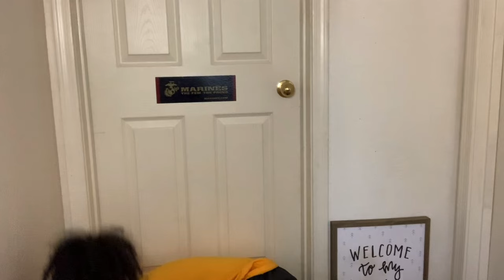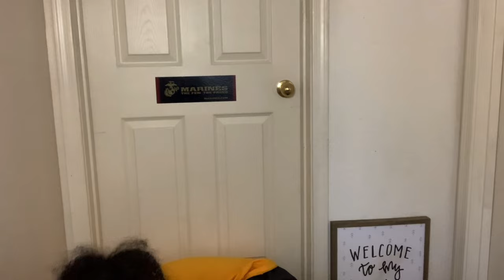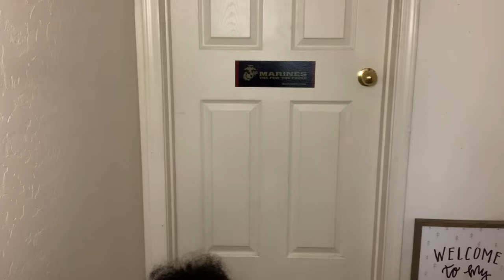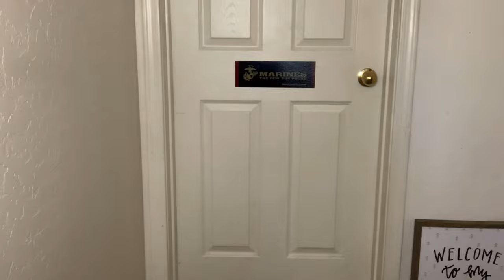PASSING OUT ON MY BABY SISTER PRANK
SOCIETEE MUSIC👇🏽

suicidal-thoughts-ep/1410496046